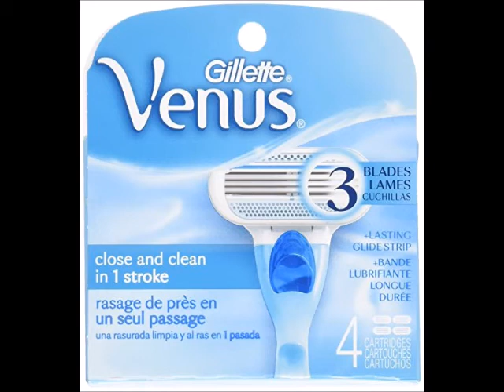Gillette Venus Razor Refill, 4 Count